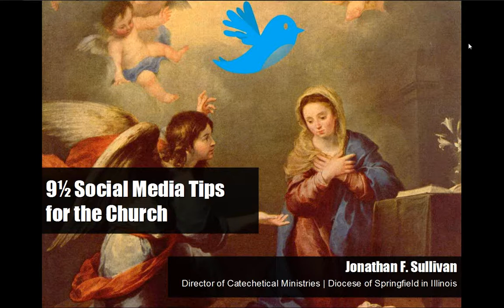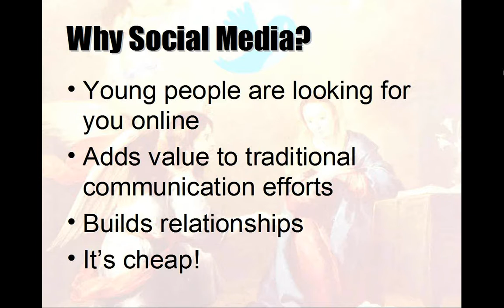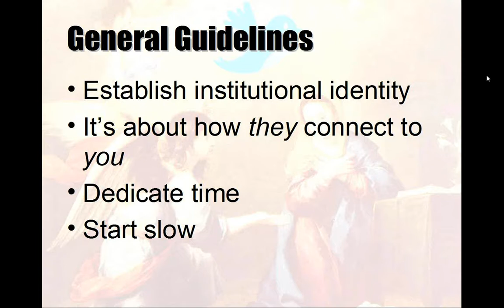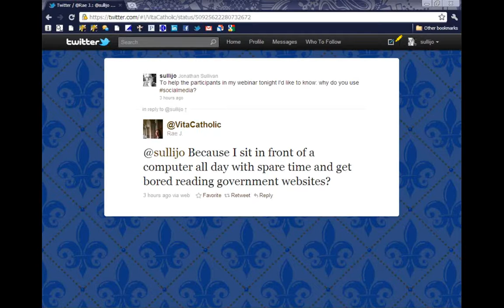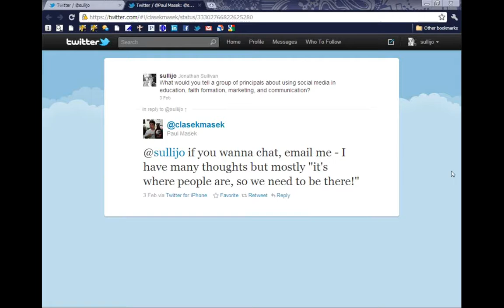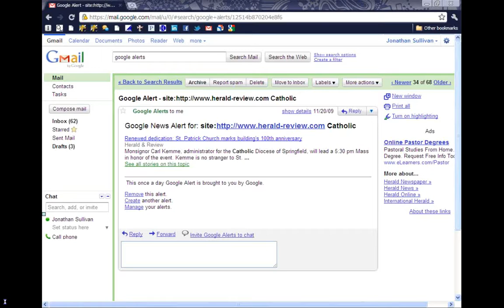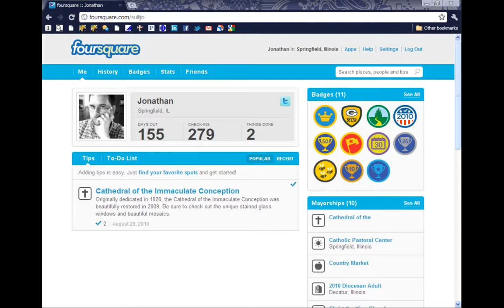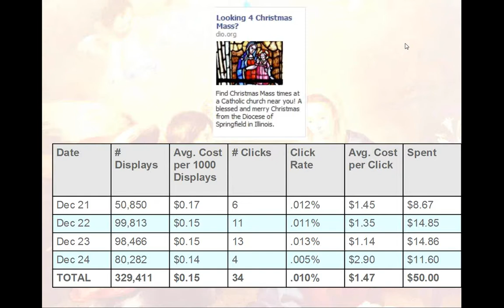9½ Social Media Strategies for the Church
You've designed the perfect Catholic school web site, set up your parish Facebook page, and got your DRE on Twitter.

Now what?!

This webinar outlines 9½ effective social media strategies for Catholic parishes, schools, and other ministries. Find out the most important piece of information that should be on your home page; how to jump-start your Facebook page; and why your parish shouldn't be on Twitter -- but your pastor should!